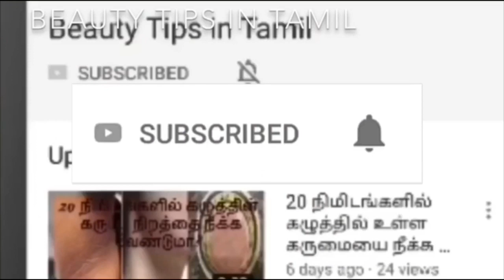தொப்பை முதல் உடம்பில் உள்ள அனைத்து தேவையற்ற கொழுப்பு காணாமல் போகும் அதிசயம் | weight loss in tamil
Give these Weight loss tips in tamil a try and feel the drastic weight loss in just 10 days
So that youll be notified of every Beauty tips in tamil video as soon as its uploaded
This is a Tamil beauty tips channel where you can find a lot of beauty tips in tamil , which you can even call it as tamil beauty tv. In This Tamil beauty tips channel, i share a lot of beauty tips videos in tamil, like you can even find baby skin care tips and beauty tips in tamil , apart from tamil beauty tips for hair and tamil beauty tips for skin.

Hair growth tips in Tamil/7 நாட்களில் முடி வேகமாக நீளமாக அடர்த்தியாக வளர இதை குடிங்க Hair fall tips

How to Glow Skin Naturally in Tamil In Half an hour / Skin Glow Tips / Tamil Beauty Channel

Lose 10 kgs weight in 30 days/Weight Loss Tips in Tamil/வேகமாக10 கிலோ எடையை 30 நாட்களுக்குள் இழக்க